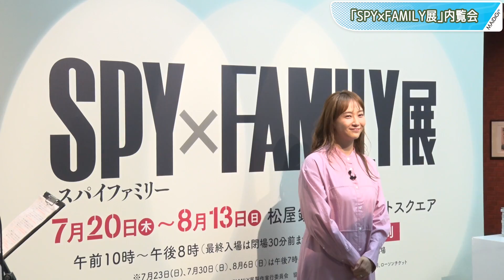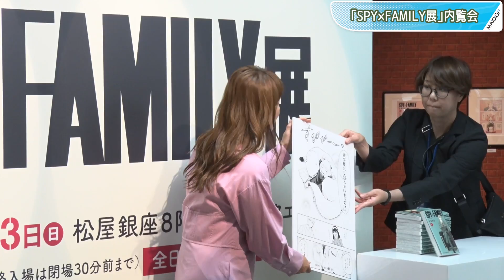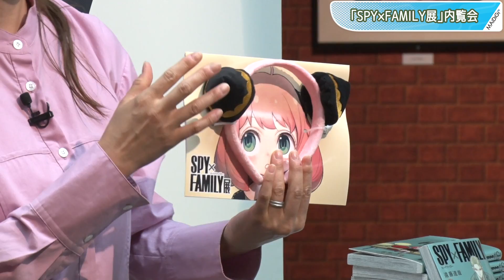藤本美貴、お気に入りグッズは「アーニャの変顔ポーチ」 「SPY×FAMILY展」内覧会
人気マンガ「SPY×FAMILY」の初の展覧会「SPY×FAMILY展」が、松屋銀座8階イベントスクエア（東京都中央区）で7月20日にスタートした。開幕に先駆けて実施された内覧会にタレントの藤本美貴さんが登場した。

「SPY×FAMILY」は、集英社のマンガアプリ「少年ジャンプ＋（プラス）」で連載中の遠藤達哉さんのマンガで、すご腕スパイが、任務のためにかりそめの家族を作り、新生活を始める……というストーリー。

展覧会は、原作者の遠藤さんが総監修を務め、名シーンのイラスト約340点、造形物、映像などを展示する。第1話のネーム、アナログ原稿も展示され、フォージャー家やイーデン校などメインキャラクターの設定資料が初公開される。松屋銀座8階イベントスクエアで7月20日～8月13日に開催。併設の特設ショップでは、オリジナルグッズが販売される。大丸梅田店15階 大丸ミュージアム梅田（大阪市北区）で8月16日～9月4日に開催され、福岡、札幌にも巡回予定。